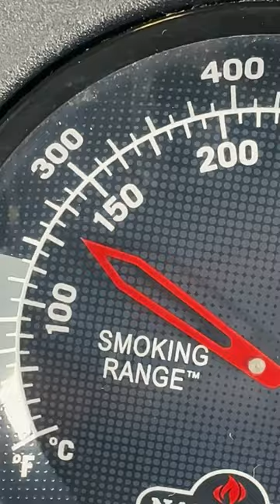Chicken Lollipops🍗 Rezept in den Kommentaren👇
das Rezept zu diesem Short findet ihr in den Komentaren.
Die schicken Drumsticks waren von Otto Gourmet (Pio Huhn)
Viel Spaß
Euer Frank